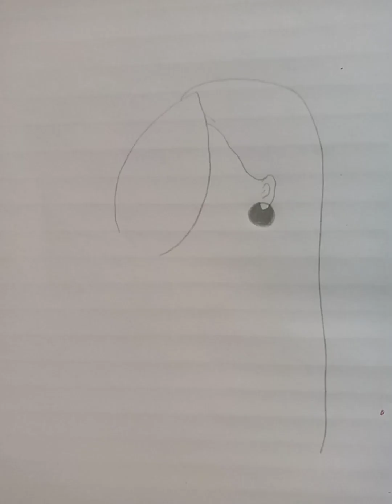sketch of beautiful girl